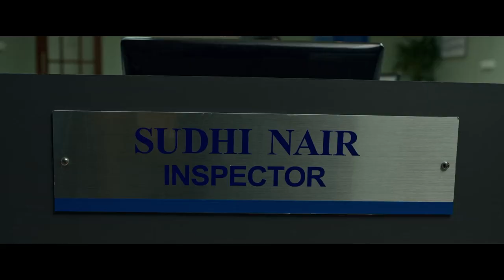Mammootty Was Invented Commissioner Office Scene || Telugu Latest Movie Scenes || HIT MOVIES